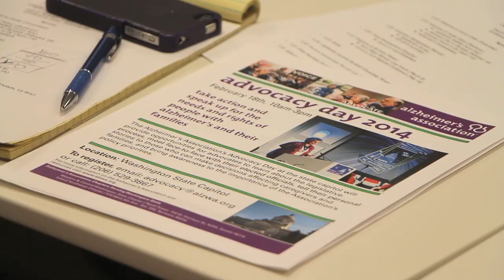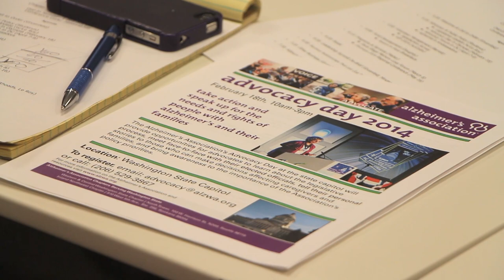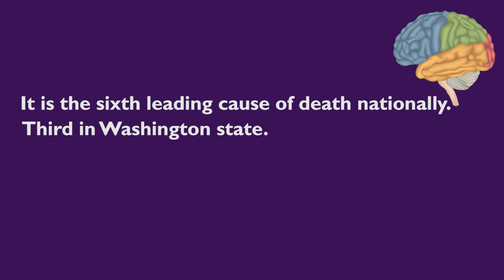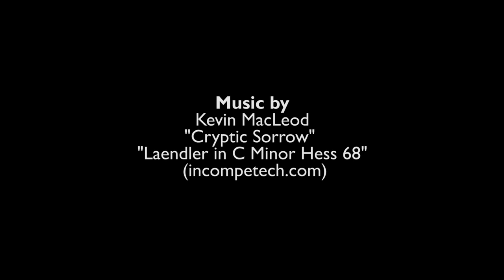Shout on Every Corner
Myriam Marquez is a warrior. She is fighting for a cure for Alzheimer’s, and she is fighting her own symptoms of the disease. Alzheimer’s is where cancer was in the 1950s, when people wouldn’t even say the word because it felt shameful. But there’s a growing movement to prove you can have a full life while living with dementia — and Myriam is proof of that. Won second place in Healthy Aging Partnership film festival. Produced with Rodika Tollefson.